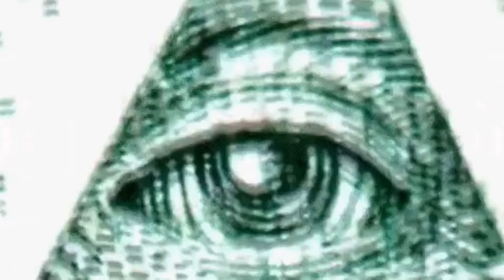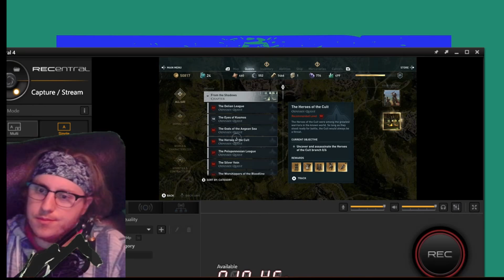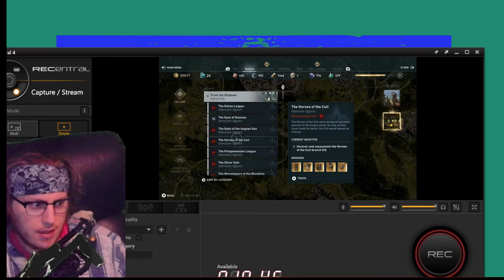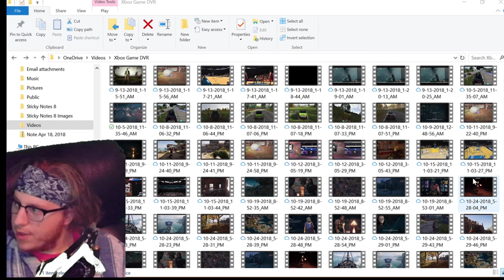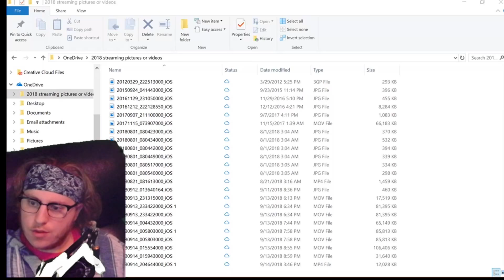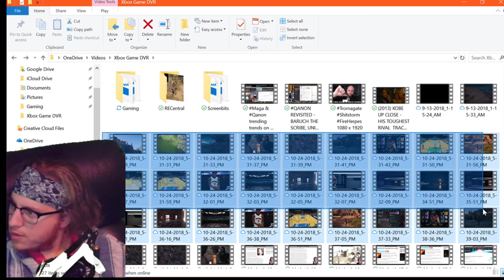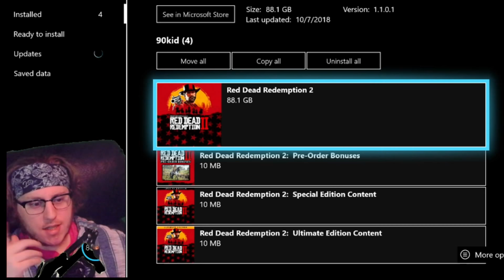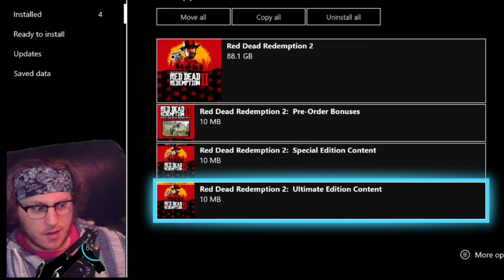Anybody else getting these messages on twitter or computer going crazy?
Heck it might be my Razer keyboard just screwing up but I just had 45 browsers opening while I was recording a video of me gaming and it just kept typing ded over and over again and not like I had something stucco on the keyboard and got jammed